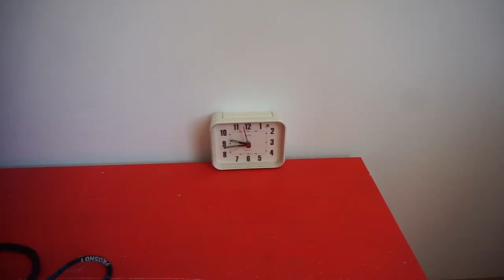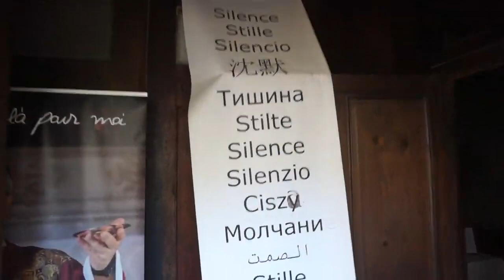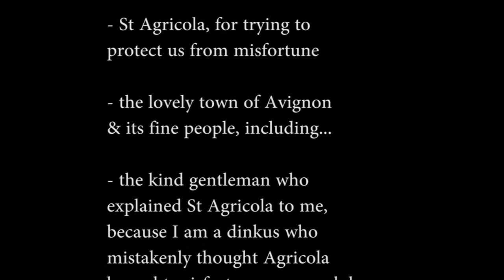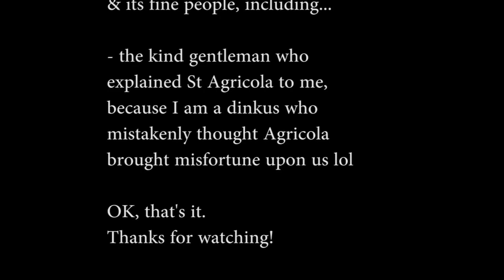Daily Dinkus in Avignon - September 2 is Misfortune Day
It's September 2nd & I'm in Avignon, France. Apparently today is the Feast Day of Saint Agricola of Avignon -- the patron saint of misfortune.

Soooo for today's video...I didn't really have a plan beyond exploring the city & seeing what misfortunes might befall me...